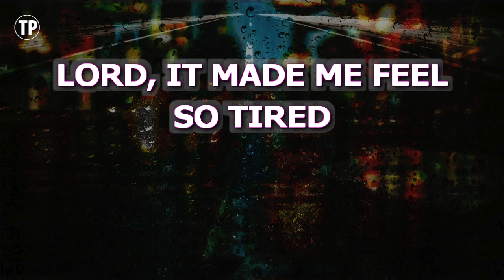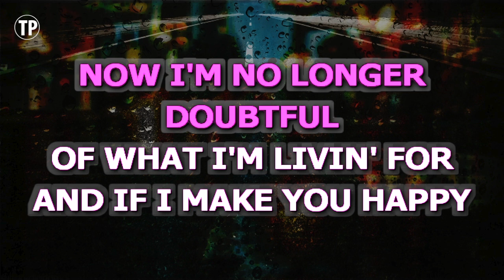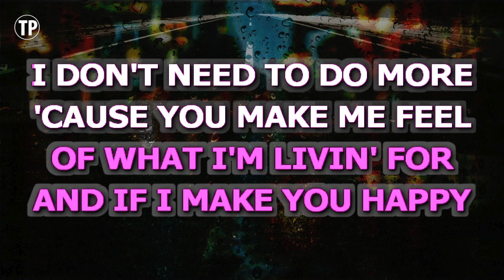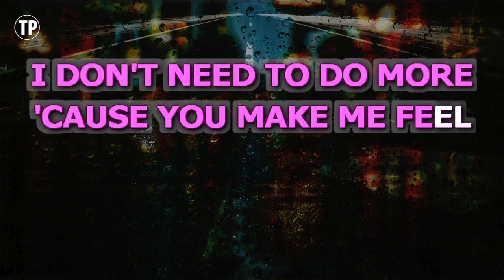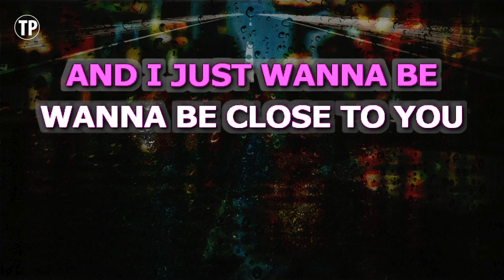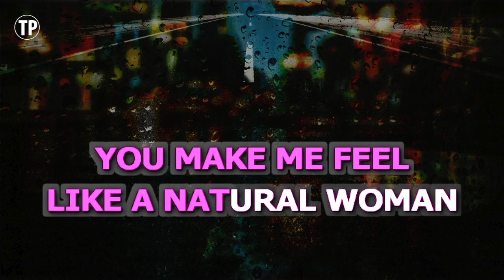(You Make Me Feel Like) A Natural Woman (Karaoke Higher Key) - Aretha Franklin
Enjoy singing along with this Karaoke Version of (You Make Me Feel Like) A Natural Woman as made famous by Aretha Franklin. (Higher Key Version)

(You Make Me Feel Like) A Natural Woman is a song originally recorded by Aretha Franklin. This version of the song has been fully re-recorded and re-arranged by Miguel Galguera

Release Notes:
· Tempo: 55 BPM
· Songwriters: JERRY WEXLER, CAROLE KING, GERRY GOFFIN
· Publishers: SCREEN GEMS-EMI MUSIC INC